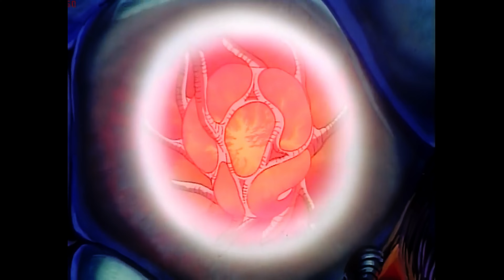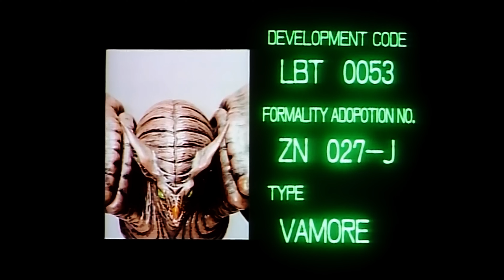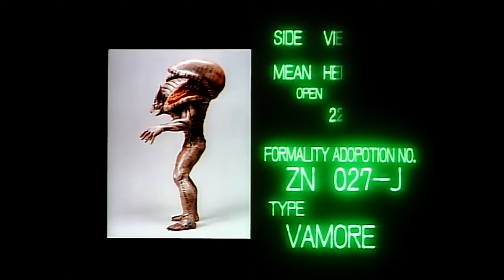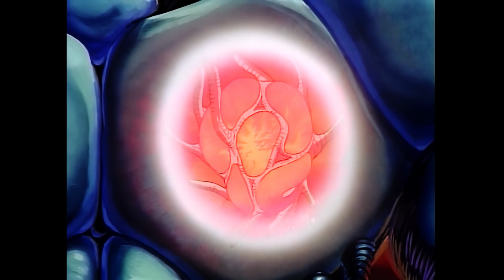The Guyver: Bio-Booster Armor | Data 001 - 002 | 4K | L.A Hero - U.S Renditions | E-Dub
The Guyver: Bio-Booster Armor | Data 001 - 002 | 4K | L.A Hero - U.S Renditions | English Dub

Episodes:
001. 00:00 Genesis of the Guyver
002. 27:43 Battle of the Guyvers

MANGA ENTERTAINMENT --

Following the expiration of U.S. Renditions' rights, the series found a new home with Manga Entertainment, which released one episode per VHS (Like we have showcased here) in 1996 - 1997. Later, in 2003, they compacted the series into two DVDs, with each part residing on a separate disc. These DVDs offered viewers the choice between English and Japanese audio tracks. Various edits took place between the different versions and has received scrutiny amongst the fanbase.

The Guyver: Bio-Booster Armor (強殖装甲ガイバー, Kyōshoku Sōkō Gaibā) comprises a 12-episode anime OVA that draws loose inspiration from Yoshiki Takaya's manga, Bio Booster Armor Guyver. It was originally broadcast in Japan between 1989 and 1992, constituting the second animated adaptation, succeeding the 1986 OVA Guyver: Out of Control. This OVA series is divided into two parts and presents a compressed narrative of the initial five volumes of the manga.

Koichi Ishiguro directed the first six episodes, while Masahiro Ōtani handled episodes seven to nine, and Naoto Hashimoto oversaw episodes ten to twelve. The writing duties were split as well, with Riku Sanjo crafting the storyline for the initial six episodes, and Motonori Tachikawa taking over from episode seven to twelve. The music was a collaboration between Eiji Kawamura and Reijiro Koroku, contributing to the atmosphere of the show. The series was produced by Visual 80 and was released in Japan on September 25, 1989, until the series concluded on August 21, 1992.